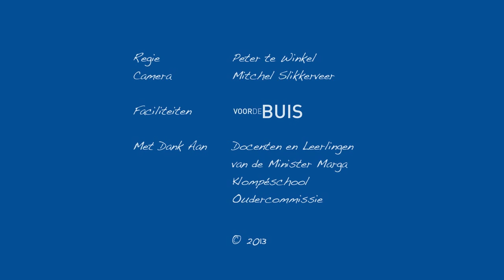Lipdub "Hallo Wereld" Min. Marga Klompéschool Rotterdam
Gemaakt door de leerlingen van de Min. Marga Klompéschool te Rotterdam ter gelegenheid van het 45-jarig bestaan van deze basisschool.